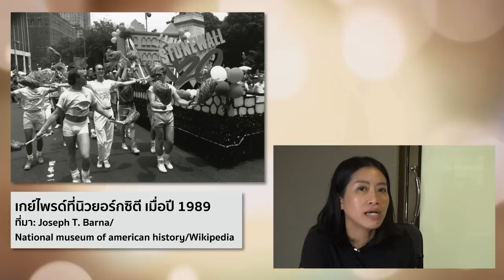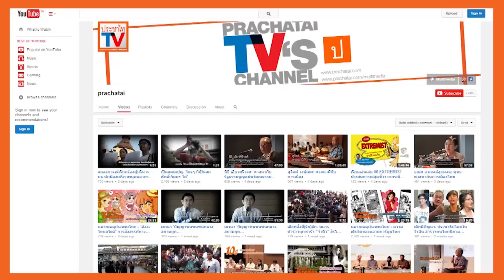หมายเหตุประเพทไทย #183 ชายได้ชายเพื่อขับเน้นความเป็นชาย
หมายเหตุประเพทไทยสัปดาห์นี้ คำ ผกา และชานันท์ ยอดหงษ์ นำเสนองานวิจัยของโทนี ซิลวา แห่งภาควิชาสังคมวิทยา มหาวิทยาลัยโอเรกอน สหรัฐอเมริกา ผู้ศึกษากลุ่มผู้ชายในแถบชนบทภูมิภาคมิดเวสต์ของสหรัฐอเมริกาที่พวกเขายืนยันความเป็นชายของตน ด้วยการมีเพศสัมพันธ์กับเพื่อนคู่หูที่เป็นชาย พร้อมขีดเส้นนิยามตัวเองว่าไม่ใช่เกย์ โดยให้เหตุผลว่าพวกเขาต่างก็มีภรรยา และการมีเพศสัมพันธ์กับเพื่อนผู้ชายก็เป็นกิจกรรมหนึ่งที่ทำร่วมกันในหมู่เพื่อน ไม่ต่างจากการชวนกันไปดื่มเบียร์ กินกาแฟ ดูหนัง ล่าสัตว์ ฯลฯ

ทั้งนี้แม้ชุมชน LGBT สหรัฐอเมริกาจะมีประวัติการต่อสู้เพื่อสิทธิทางเพศมาอย่างยาวนาน แต่เพราะความอนุรักษ์นิยมของภูมิภาคมิดเวสต์ การข่มเหง ละเมิด หรือเลือกปฏิบัติต่อชุมชน LGBT ก็อาจทำให้กลุ่มผู้ชายในงานวิจัยนี้ ไม่อาจออกจากบรรทัดฐานแบบรักต่างเพศแบบที่สังคมคาดหวัง จำต้องประกาศว่าตัวเองเป็นผู้ชายทั้งที่ขัดกับความชอบหรือรสนิยมทางเพศของตัวเอง